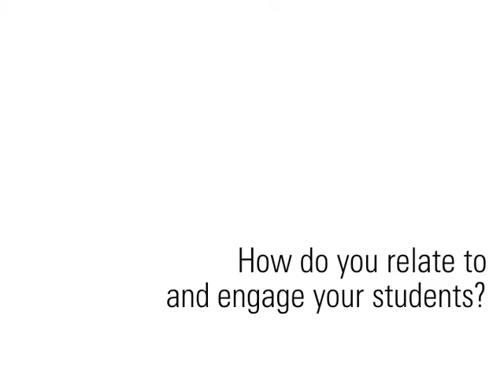Talking About Teaching - P.K. Rangachari (#3)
Dr. P.K. Rangachari (Department of Medicine, McMaster University) discusses his strategies for engaging students.

Part of a series of video interviews with McMaster's 3M National Teaching Fellows, produced by the Centre for Leadership in Learning.